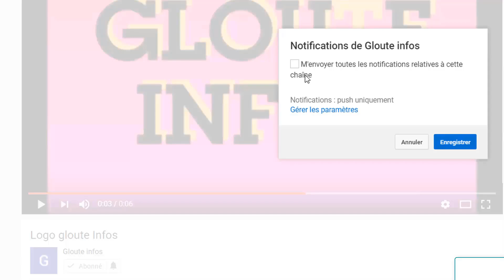Urgence!Assimi Goïta a Quitté le Mali?Choguel Maïga envoie un message poignant aux Maliens